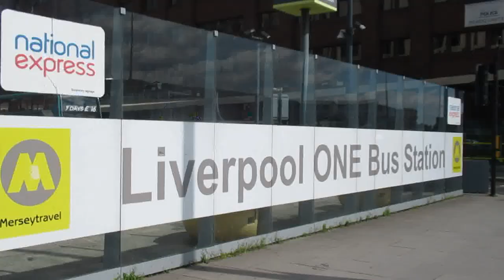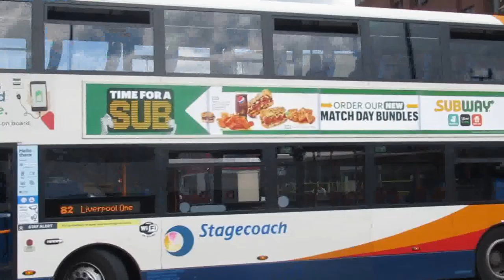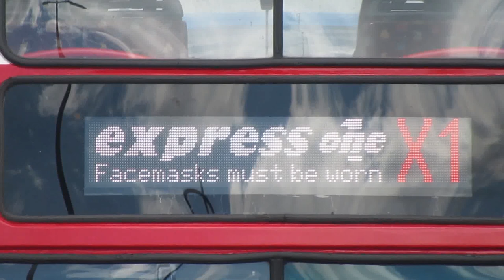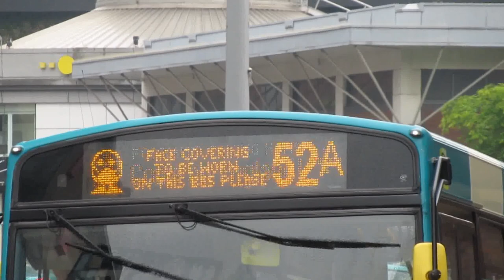Merseyside Buses Review 2021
A review of the buses that served the Metropolitan borough of Merseyside including scenes at the new Ellesmere Port Bus Station in Cheshire.

Filming locations are takes at Liverpool, Birkenhead, West Kirby and St Helens and covers the general scene in 2021 post lock-down.